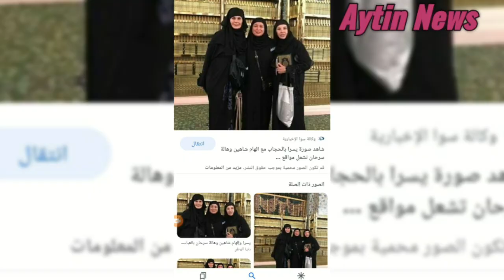لحظة نقل يسرا للمستشفى بعد اعتزالها الفن ولبسها الحجاب وتدهور تام فى حالتها الصحيه بوفاة هشام سليم